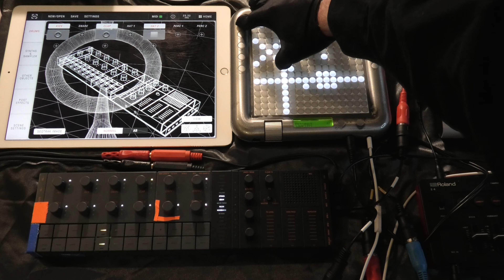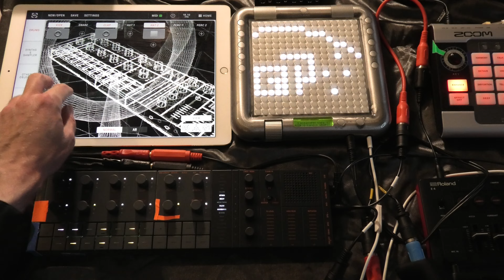First TENORI and SEQTRAK jam A: proof of concept